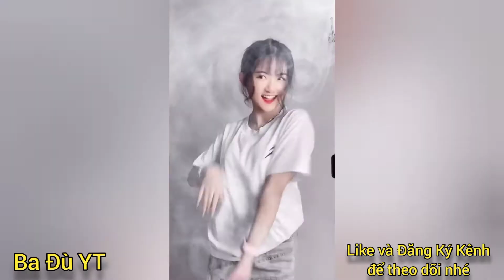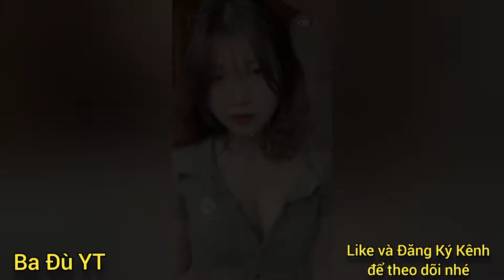Hot Girl Tiktok Việt Nam || Tổng Hợp Những Em Gái , Nóng Bỏng Đầy Quyến Rũ || Ba Đù YT P187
✓ Và chúc các bạn 1 ngày mới vui vẻ và tràng đầy hạnh phúc nhé.

✓ And I wish you a happy new year and full of happiness.